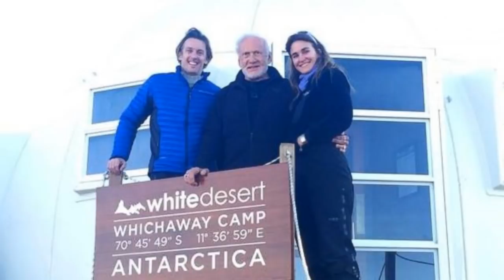David Wilcock: Cities on the Moon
David Wilcock new interview 2020 latest Corey Goode